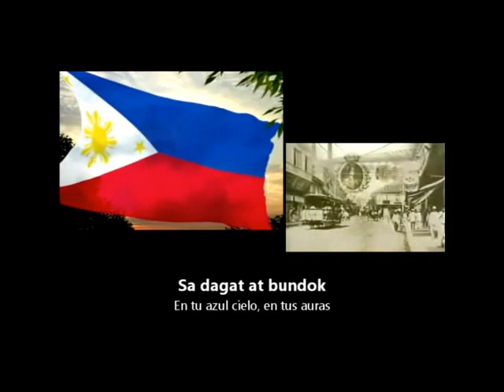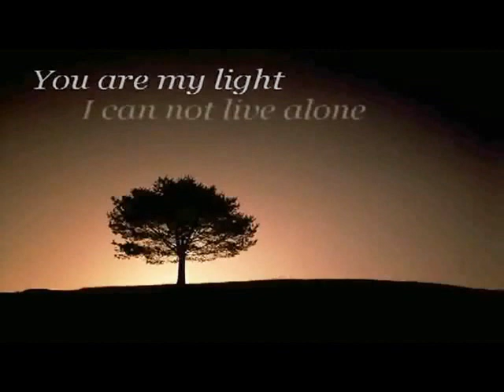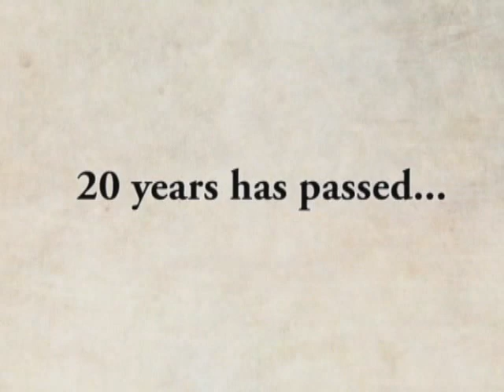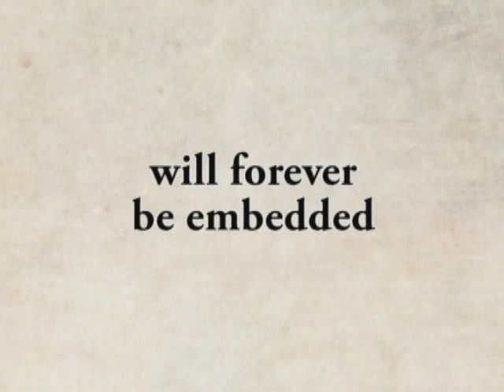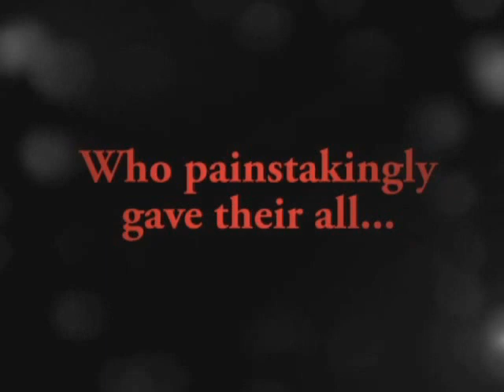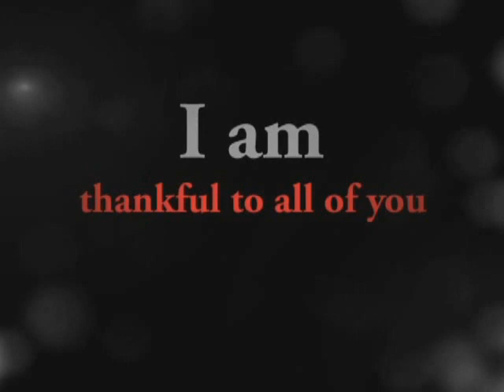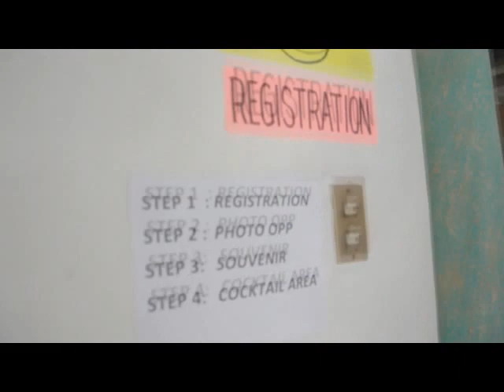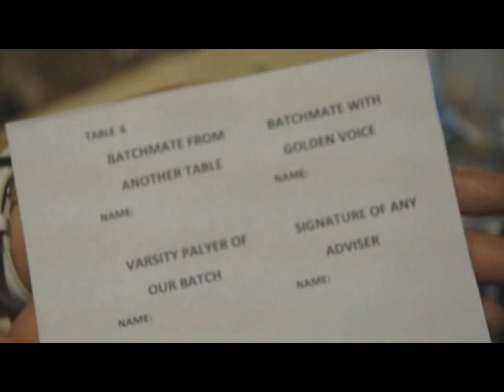Roosevelt College Marikina batch '92 reunion song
Reunion song and some activies...